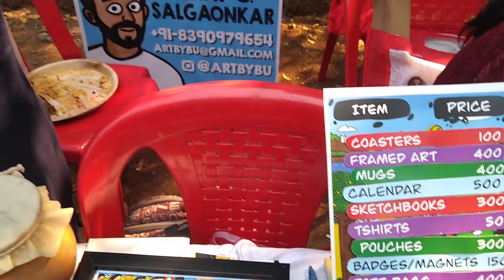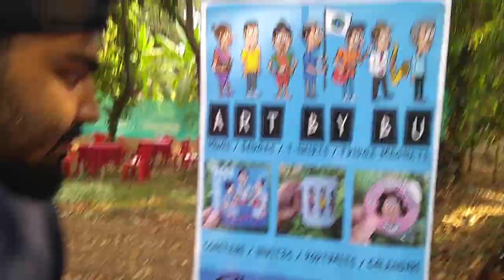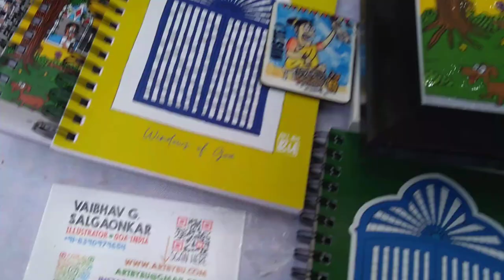A scientist who took to art, and cherishes his work: in Goa: BU